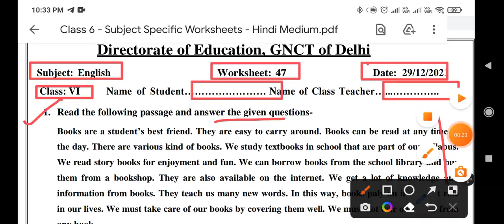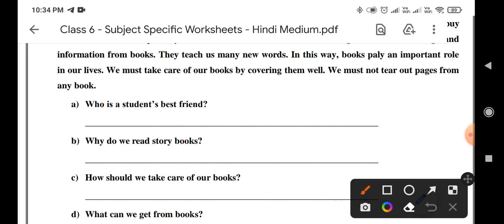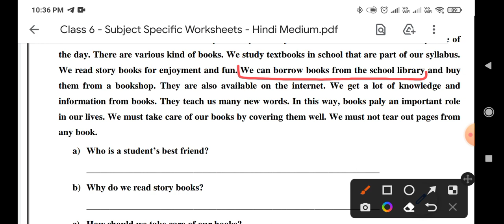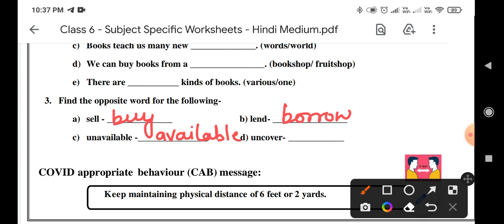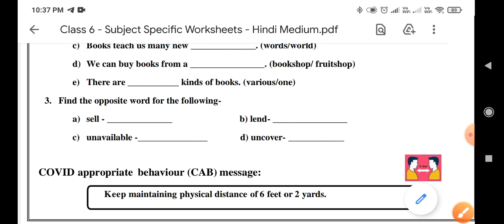Class 6th English worksheet no 47 (29/12/21) Both medium || eng worksheet no 47 class 6 || Solution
Doraemon sir

English worksheet 47 class 6 (29/12/21) Both medium / eng worksheet 47 class 6 / worksheet 47 class6 English

6th class
6th class ki worksheet number 47 English
6th class worksheet number 47
6th class ki worksheet
aaj ki worksheet
Both medium
today worksheet
29 November worksheet
Subject English  worksheet no.47 of class 6
29/12/2021 date ki worksheet sub English  class 6th
Class 6 English worksheet no 47 (29/12/21)